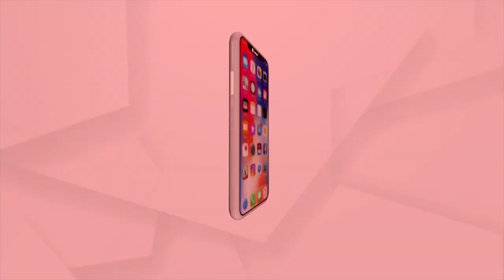ସର୍ବୋଚ୍ଚ ପଦ୍ମ ପୁରସ୍କାର ପ୍ରଦାନ କଲେ ରାଷ୍ଟ୍ରପତି କୋବିନ୍ଦ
୧୪୧ ବ୍ୟକ୍ତି ପଦ୍ମ ପୁରସ୍କାରରେ ସମ୍ମାନିତ । ଉଲ୍ଲେଖନିୟ ଅବଦାନ ପାଇଁ ୧୧ ଓଡିଆଙ୍କୁ ପଦ୍ମ ପୁରସ୍କାର ଓଡ଼ିଆ ସାହିତ୍ୟିକ ମନୋଜ ଦାସ ପାଇଛନ୍ତି ପଦ୍ମଭୂଷଣ ସମ୍ମାନ । ସୁଷମା ସ୍ବରାଜ ଓ ଅରୁଣ ଜେଟଲୀଙ୍କୁ ମରୋଣତ୍ତର ସର୍ବୋଚ୍ଚ ପଦ୍ମବିଭୁଷଣରେ ସମ୍ମାନିତ ।